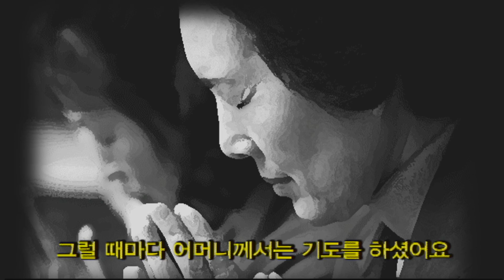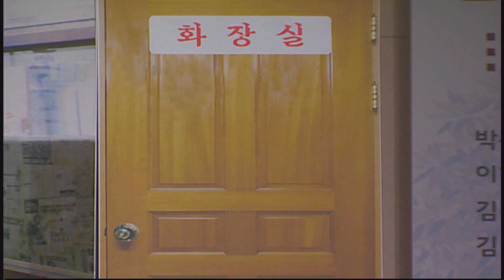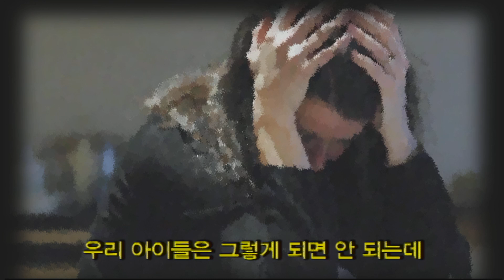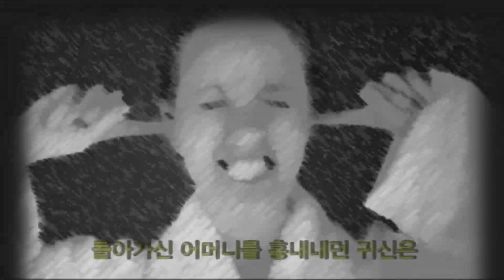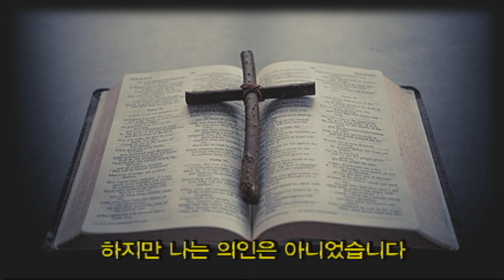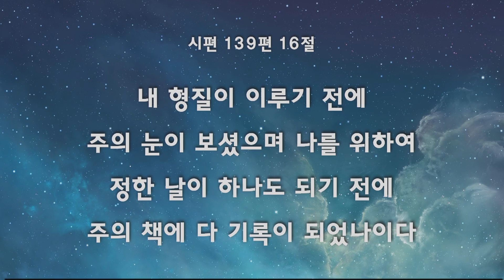[2019 제48회 겨울캠프 강릉 4차 #3] 20190118 저녁 / 유승임 트루스토리 / 기쁜소식성북교회